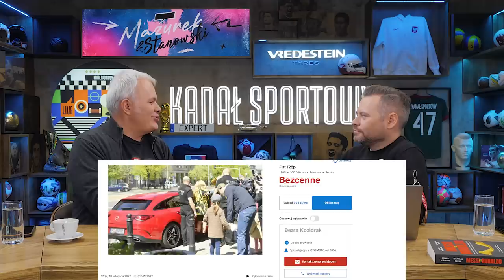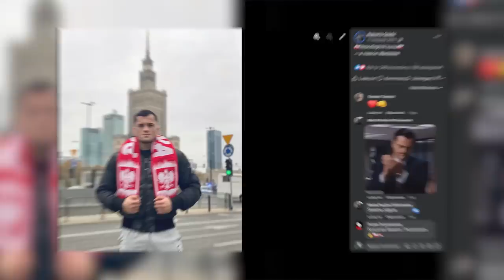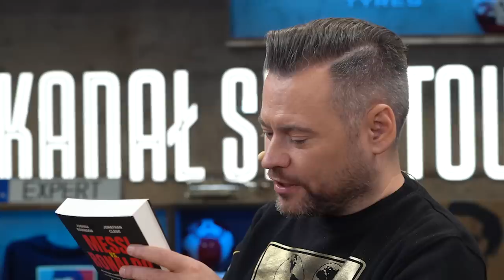MAZUREK I STANOWSKI #50 - MYŚLIWCE, BASEN I PLATFORMA WIDOKOWA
Robert Mazurek i Krzysztof Stanowski zapraszają na kolejny odcinek swojego vloga!
➡️Książkę o powstaniu biznesowych imperiów Messiego i Ronaldo możesz zamówić tutaj
➡️Remigiusz Mróz, „Z pierwszej piłki” jako serial audio w Empik Go. Nowi użytkownicy z kodem ZPIERWSZEJ skorzystają z tej aplikacji 30 dni za darmo
✅Pobierz naszą aplikację mobilną: